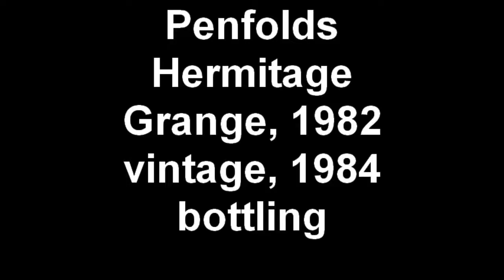Hermitage Grange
This 1982 vintage, 1984 bottled, Penfolds Hermitage Grange was one of five Granges we won at Ord Minnett Buderim, quite unexpectedly, about 8 years ago; one we opened about 5 years ago and it was disappointing; this one, opened Friday 5th March 2010,  was, despite the worries at the start, SUPERB. The bottle was opened, decanted into a large open top glass bowl, allowed to breath for nearly 3 hours, re-bottled and then enjoyed an hour or two later at Il Secondo, Maroochydore, Qld. A very good night.